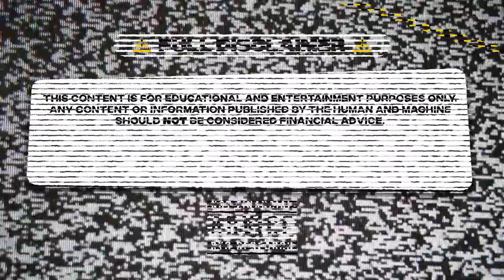REVV Racing: Play to earn now! First-ever arcade simulation car racing game on blockchain | EP.024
The Human & Machine hold an exclusive interview with Matt Solomon, Brand Lead for REVV Motorsport as they discuss ways to earn more income while enjoying the game.

Play-to-Earn is the latest & hottest trend in Blockchain & NFT Gaming!

REVV is the utility token that serves as the primary currency of purchase, utility, and action across all REVV Motorsport blockchain games by Animoca Brands. REVV is designed to enable true digital ownership of game assets, giving players freedom and control over their NFT in-game items across a growing metaverse of racing games. The games in the REVV Motorsport ecosystem include  REVV Racing, F1® Delta Time, MotoGP™ Ignition, and the upcoming Formula E: High Voltage.

Matt Solomon was a former F3 and GT3 racer, who competed against some of the top drivers in the world, many of whom are in F1 today.
His love of gaming, tech and motorsport brought him to Animoca Brands and Revv Motorsport in the fall of 2020. The mission: to bring REVV into the spotlight of the motorsport world, through the connections he built and his experience on track over the years.

Tlahui Calva, aka The Human
Tlahui is a man in love with words and blockchain. His storytelling and passion to communicate led him to co-host The Human & Machine, a podcast and YouTube channel. Where he rightfully plays the role of an average minded Human trying to understand and explain in layman terms, the lingo and complexities thrown at him by The Machine, his heartless, yet brilliant co-host.

Hikaru Kasai, aka The Machine
Hikaru is a blockchain lover with a weakness for cooking. His outstanding understanding and experience in blockchain technologies, plus his unhuman work ethic have earned him the nickname of The Machine. In the show he plays the roll of a hybrid, all-knowing-robot that goes out of his way to explain blockchain concepts to the Human while trying not to lose faith in humanity.

Check out Interview Timestamps below:

00:00 [Introduction]
00:44 [Guest introduction]
04:36 [REVV racing for users with non-crypto background]
06:22 [What is unique about REVV Racing?]
08:50 [How to start earning with REVV Racing]
11:53 [REVV Racing for new and inexperienced gamers]
13:59 [Car sharing in REVV Racing]
15:07 [Highest possible daily earning with REVV Racing]
16:59 [Are the REVV Racing NFTs upgradeable?]
18:25 [Main challenges for REVV Racing platform]
19:58 [Factors making former athletes successful in business]
21:32 [Collaboration with F1 Delta Time, Formula E, MotoGP & more]
23:31 [Next 5 years for REVV Racing]
25:31 [Future of REVV Racing in Esports competition]
26:59 [Message to the community]

Any content or information published by The Human & Machine should NOT be considered financial advice nor a solicitation or encouragement to purchase or invest in any project. The message contained in the content shall not be considered a validation or due diligence result of the project. Do your own research.

About the Human & Machine Podcast
Hikaru AKA The Very Boring Machine and Tlahui AKA The Very Average Human team up to develop a podcast that explains  various new DeFi Projects in simple terms. Taking advantage of their unique personalities, they inject a human touch and sense of humor to seemingly complex terms in DeFi.

Chinese readers can find an article about REVV Racing on Cyber Finance